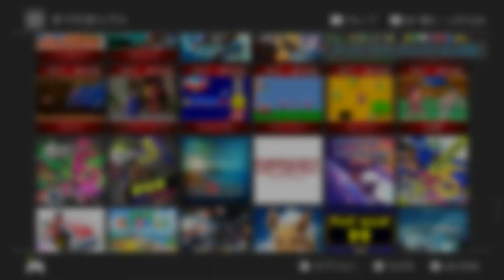【第37回俺のスイッチのアーケードゲーム】女三四郎【酔っ払い】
週末もとい年末年始泥酔企画その３7、女三四郎！
やったことありません、ゲーセンで見たこともありません。
初プレイでござんす。
タイトーのこのタイプは、火激を思い出します。すっげー苦手なジャンルでした…

しかしこのヒロインは何故野外で着替えているのですか？ウェルカムですけど。